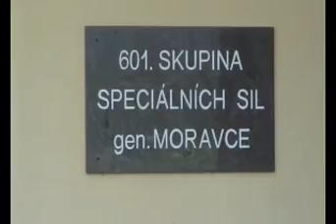601.skss na cestě do Aghanistánu - Czech Army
Příslušníci 601. skupiny speciálních sil z Prostějova se přesunuli do Afghánistánu, kde zahájí své třetí působení v koaliční operaci Trvalá svoboda (Enduring Freedom) ; Czech army